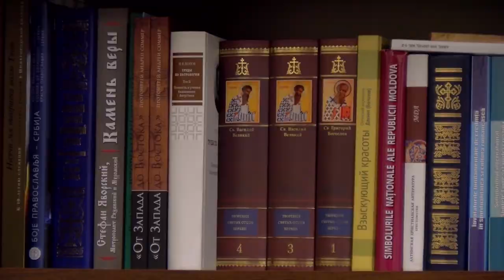Авторская передача Людмилы Бельченковой "Полюс" 15.01.2018